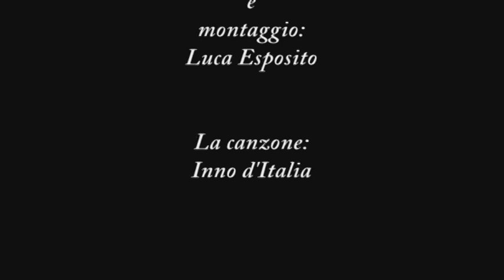Italia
Ciao, il video ti fa vedere le città più famose d'Italia, non ti consiglio di andare a Venezia, perché vi fa PAGARE anche per ENTRARE in CHIESA. Oltre a ciò, queste città sono Milano, Venezia, Torino e Roma, famosa per lo più per essere la capitale della Repubblica Italiana. Spero che il video sia stato di vostro gradimento e alla prossima!!!